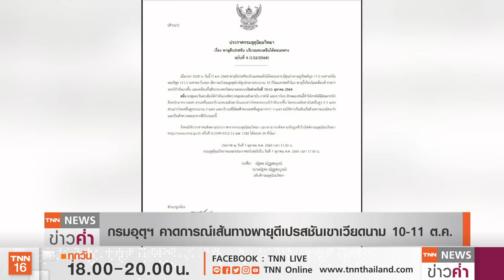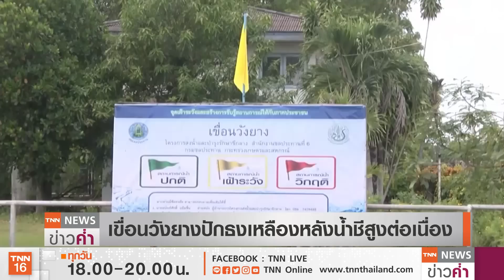เปิดเส้นทางพายุ 3 ลูกกระทบไทย? “ไลออนร็อก”เตรียมถล่มเวียดนาม | TNN ข่าวค่ำ | 7 ต.ค. 64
ขณะนี้ ภูมิเอเชียแปซิฟิก มีพายุก่อตัว3ลูก โดยลูกแรก บริเวณทะเลจีนใต้ตอนกลาง ได้กลายเป็นดีเปรสชันแล้ว ส่วนอีก2ลูอยู่มหาสมุทรแปซิฟิค หากยกระดับความแรงจะกลายเป็นพายุ “คมปาซุ” และพายุ “น้ำเทิน”  แต่ที่ประเทศไทยจับตาคือ ดีเปรสชันในทะเลจีนใต้ตอนกลาง  ทวีกำลังแรงเป็นพายุโซนร้อน “ไลออนร็อก” มุ่งไปทางเกาะไหหลำจากนั้นข้ามไปขึ้นฝั่งที่เวียดนามตอนบน 10 ต.ค. ส่วนปริมาณแม่น้ำชี และแม่น้ำมูลยังเพิ่มสูงต่อเนื่อง มีคำเตือน 4 จังหวัด ระวังน้ำมูลล้นตลิ่ง 8-11 ต.ค. ส่วนกทม.นำเรือผลักดันน้ำ 12 ลำติดตั้งบริเวณคลองลัดโพธิ์ เตรียมพร้อมระบายน้ำลงสู่อ่าวไทย